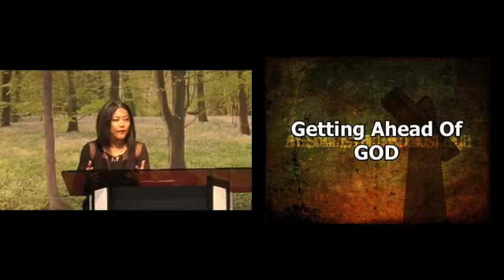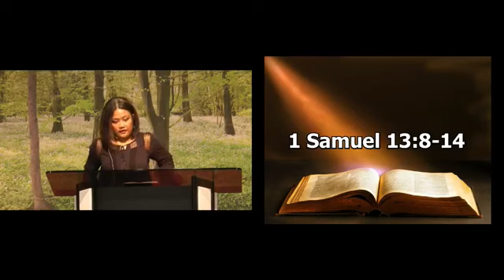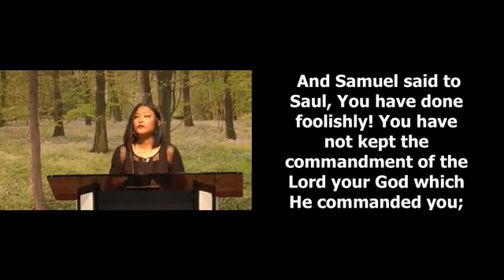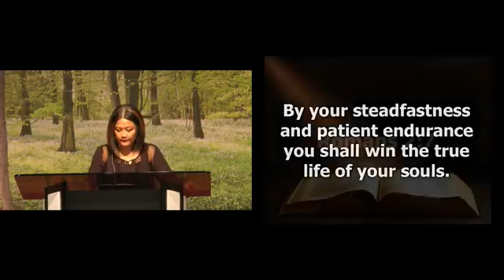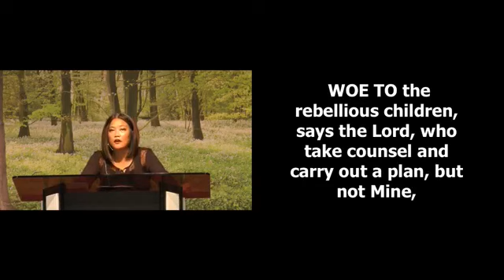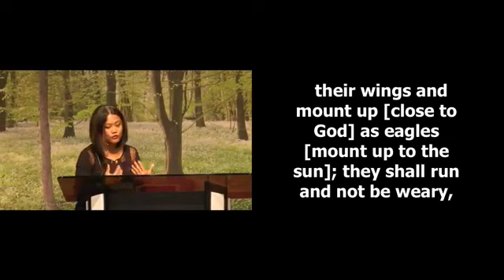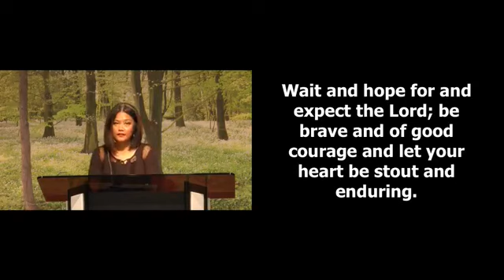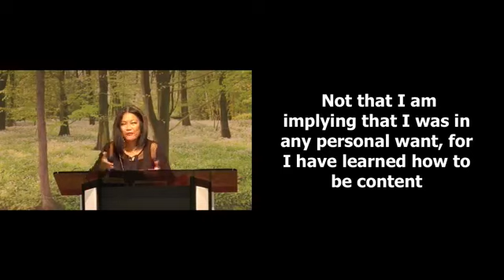Getting Ahead Of GOD - Minister Rowena 12/6/17